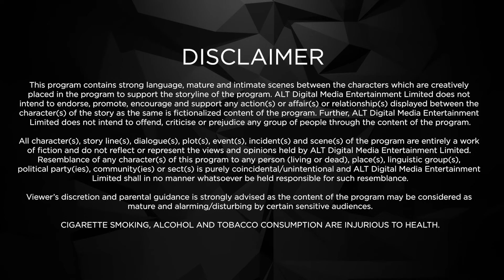Galti Se Mis-Tech Full Ep 7 | Oops! The wrong filter | Anita Hassanandani, Rithvik Dhanjani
Shivam & Dhara are a generation Y couple with technology in their DNA. Their cute and fun relationship thrives on their smart phones. Everything is fun & games until a series of technical glitches turn this lovey-dovey bond into a complete madhouse. Watch this short format web series to find out how the two of them sail through this hilarious journey of cute fights!
Cast: Anita Hassanandani, Rithvik Dhanjani

Oops! The wrong filter

12 Months Subscription Pack